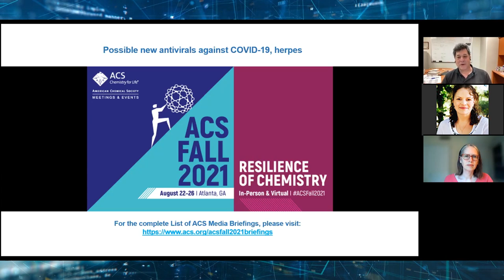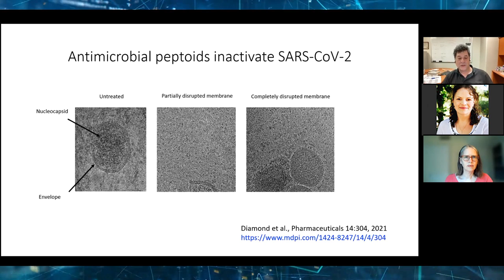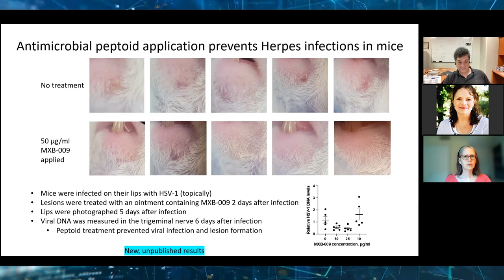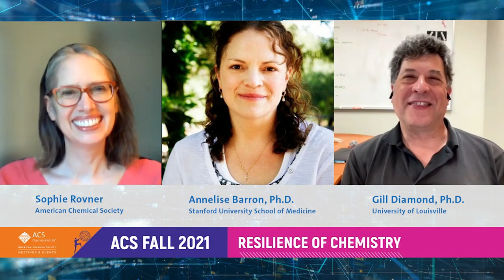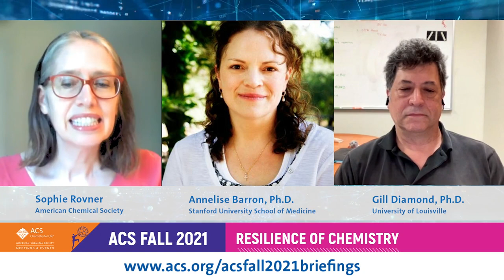Possible new antivirals against COVID-19, herpes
Welcome to ACS Fall 2021meeting!

In addition to antibodies and white blood cells, the immune system deploys peptides to fight viruses and other pathogens. Synthetic peptides could reinforce this defense but don’t last long in the body, so researchers are developing stable peptide mimics. Today, scientists report success in using mimics known as peptoids to treat animals with herpes virus infections. These small synthetic molecules could one day cure or prevent many kinds of infections, including COVID-19.

Annelise Barron, Ph.D.

ACS is a global leader in providing access to chemistry-related information and research through its multiple databases, peer-reviewed journals and scientific conferences.